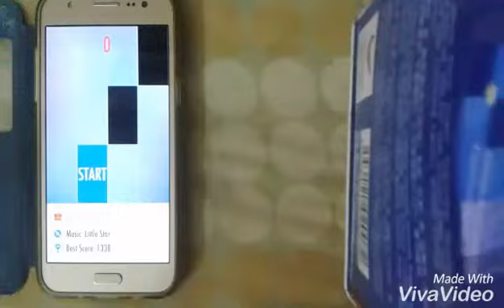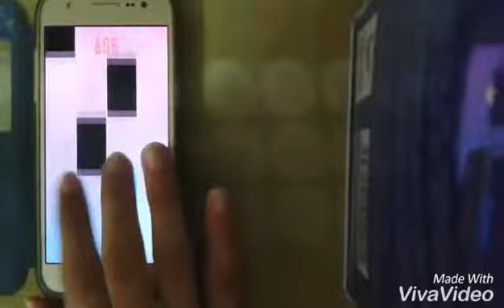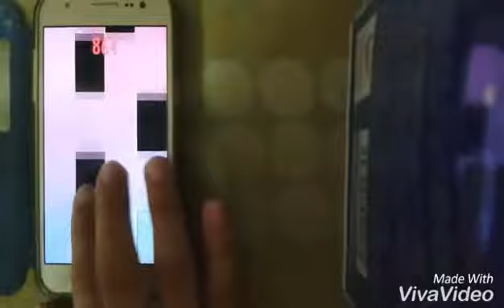Little Star ONE HAND 936 Piano Tiles 2 One Hand Show#15(No.1)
My high score in this song is 1338